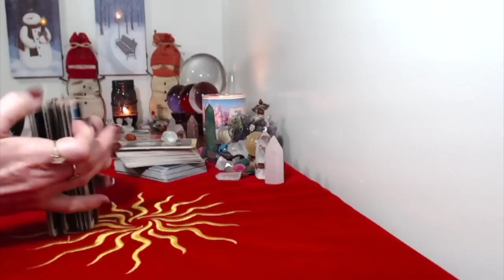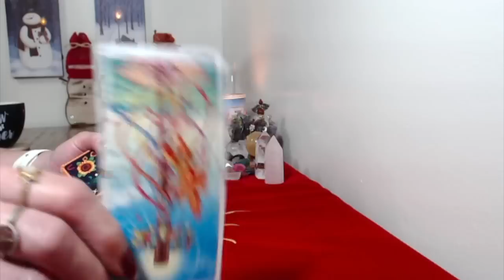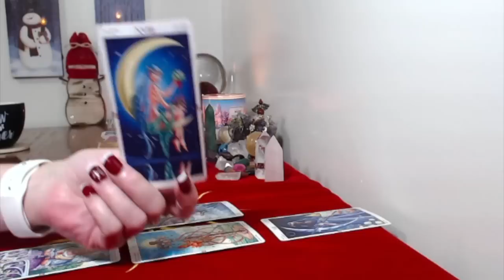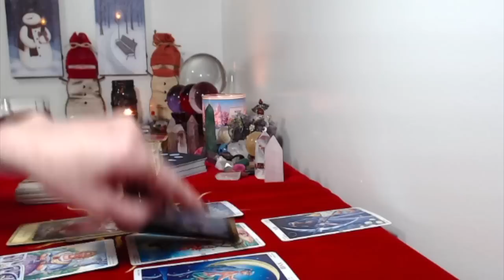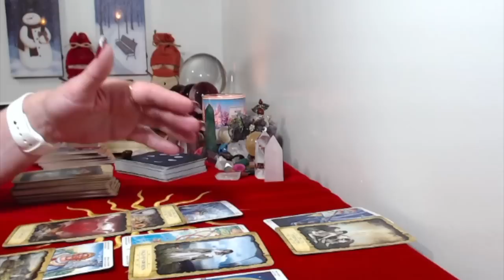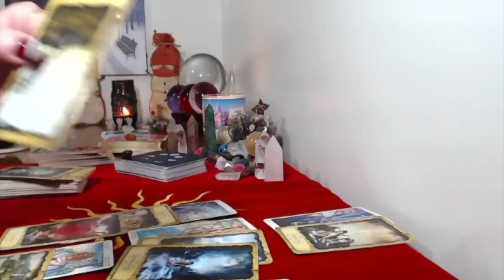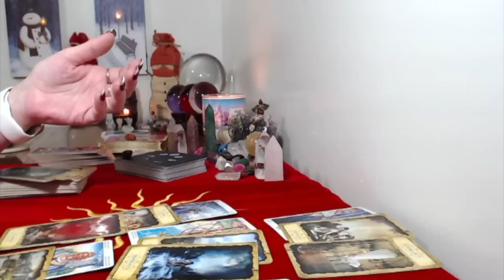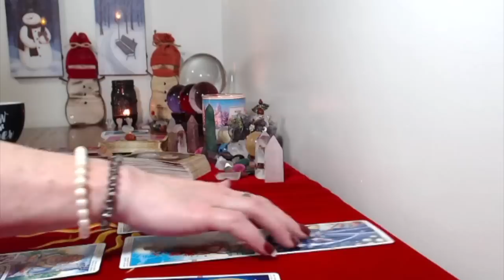Aquarius, Monthly Tarot Reading January 2019 A New Start Is Coming!!!